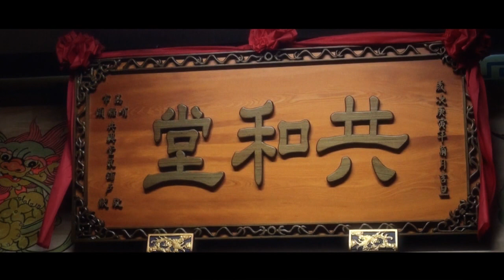1041025桂林共和堂乙未年預告片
1041025桂林共和堂乙未年預告片